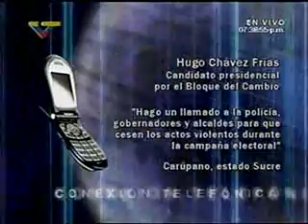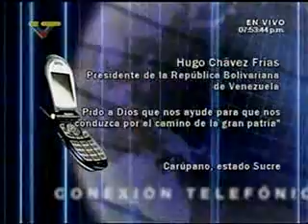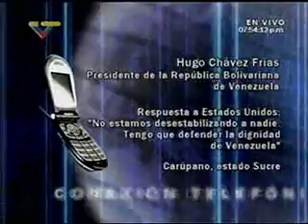Chávez es Entrevistado desde Radio Carnaval en Carúpano el XX-XX-2006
Entrevista radial realizada a Chávez, realizada en un día y mes (imprecisos) del año 2.006 (creo que a finales de año, es decir, coincidió con el la finalización de la campaña). Esta entrevista fue realizada transmitida por Radio Carnaval desde Carúpano, Estado Sucre y fue transmitida por Venezolana de Televisión "VTV". (0:44 min.).
"ESTE ARCHIVO AUDIOVISUAL CONFORMA PARTE DEL LEGADO DEJADO POR ÉL Y ES CONVENIENTE QUE SE TENGA COMO REFERENTE HISTÓRICO Y DE FÁCIL ESTUDIO, Y PARAFRASEANDO AL PADRE BOLÍVAR, DEMOSTRAREMOS QUE ÉL, ES EL 4TO. MAJADERO DE LA HISTORIA". ESTE ES UN HOMENAJE PÓSTUMO AL CMDTE. ETERNO, PORQUE PARA MÍ, FUE ÉL QUIEN DIJO, QUIEN CUMPLIÓ, QUIEN OFRECIÓ LA REFUNDACIÓN DE LA PATRIA Y POR LO TANTO ÉL LO HIZO, QUE CLARO LLEGO CHÁVEZ AL PODER, QUE CLARO ESTABA CHÁVEZ Y QUE CLARO CHÁVEZ SIGUIÓ ESTANDO HASTA EL DÍA DEL VIAJE ETERNO Y CONVERTIRSE EN COMANDANTE SUPREMO".